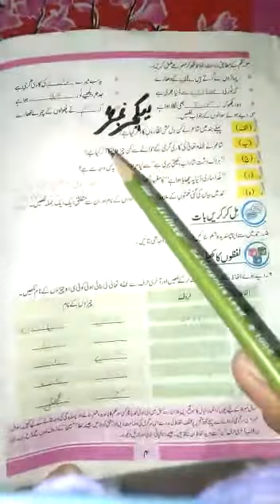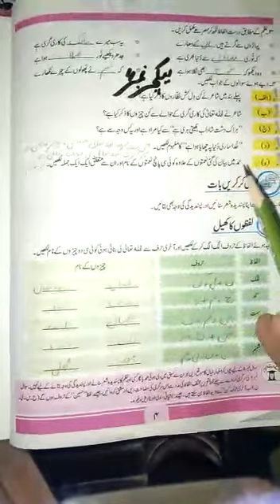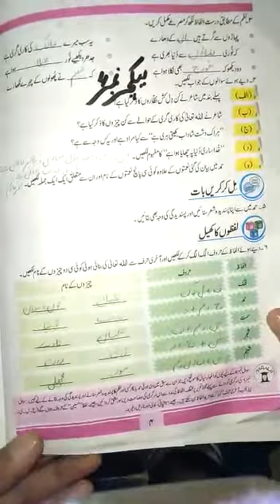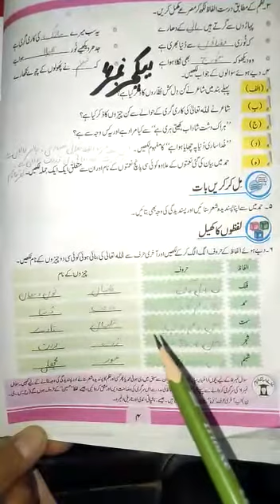Class Five || Urdu (New) || Lecture no.4